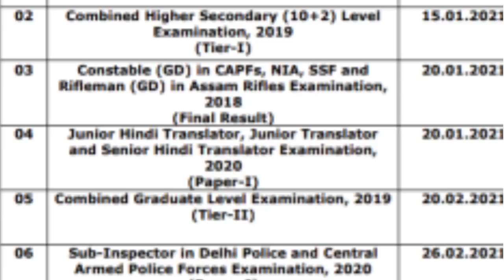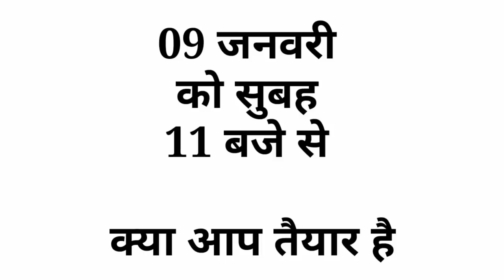SSC GD 2018 || Important Update |"Vacancy Increase || Final Merit List 2020 || SSC GD Today News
Follow Me On 👇🏻👇🏻